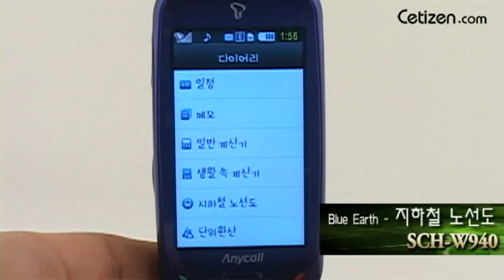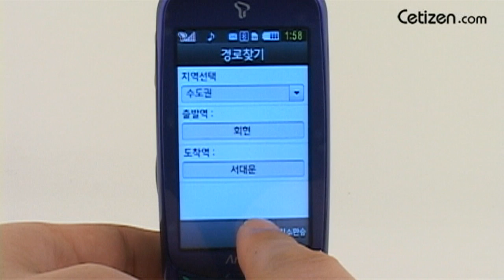SCH-W940 블루어스폰 - 지하철 노선도